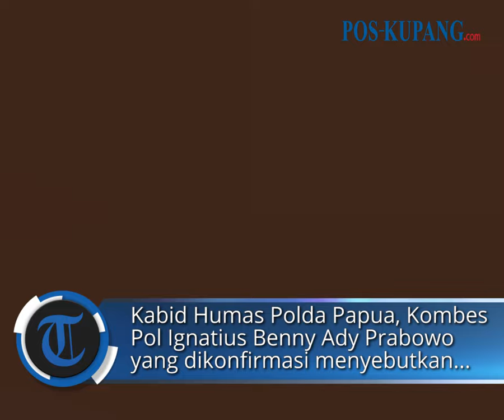Pelaku Penembak Staf Bawaslu di Yahukimo Diperiksa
POS-KUPANG.COM - Polda Papua menyatakan bahwa pelaku penembak staf Bawaslu Yahukimo hingga meninggal dunia saat ini tengah menjalani proses pemeriksaan.

Staf Bawaslu Yahukimo yang bernama Tobias Silak ditembak lantaran diduga merupakan pelaku penembakan ke Mako Polres Yahukimo dari arah depan Pasar Lama, Distrik Dekai, Kabupaten Yahukimo, Provinsi Papua Pegunungan pada Rabu malam, 20 Agustus 2024.

Kepala Bidang (Kabid) Humas Polda Papua, Kombes Pol Ignatius Benny Ady Prabowo yang dikonfirmasi menyebutkan, tewasnya Tobias Silak diduga akibat ditembak aparat keamanan setempat.

“Pelaku masih dalam pemeriksaan, diduga yang melakukan penembakan anggota Satgas dari Brimob karena kecurigaan terhadap korban pasca adanya tembakan ke arah Polres,” ungkap Kombes Benny, Kamis (22/8/2024).

Benny juga memastikan dua orang warga yang tertembak, yakni Tobias Silak yang merupakan staf Bawaslu, meninggal dunia. Kemudian Naro Nabla warga lainnya yang juga tertembak mengalami luka-luka. Kejadian penembakan terhadap keduanya disebut berbeda lokasi.

“Korban yang luka tidak bersama korban MD (meninggal dunia),” kata Kabid Humas.

Vp: Dhev